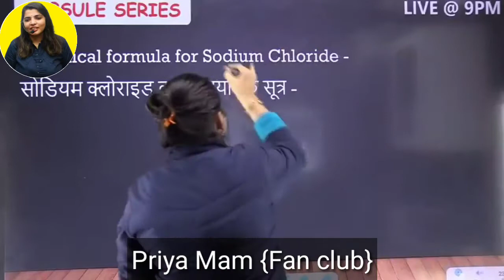क्या आप को जिन्दगी मे नमक है ऐसा क्यों बोला मेम ने !! Priya mam with fun time after long time study